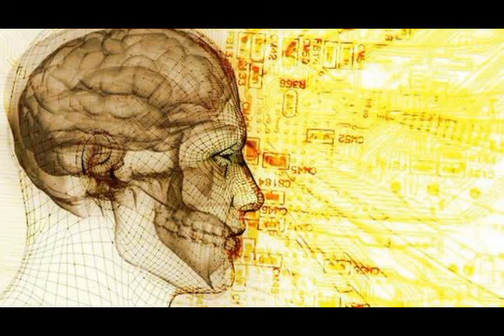Ellos realmente quieren implantar microchips en tu cerebro